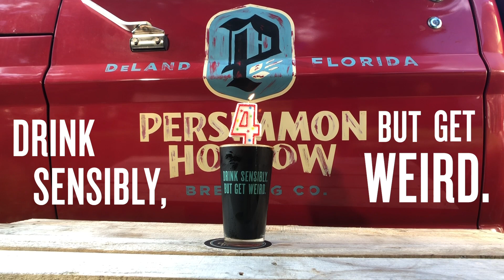4 Year Anniversary Party 10/06/18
Join us in the taproom to help us celebrate 4 years of great beer!
10/06/18 3-9 pm.